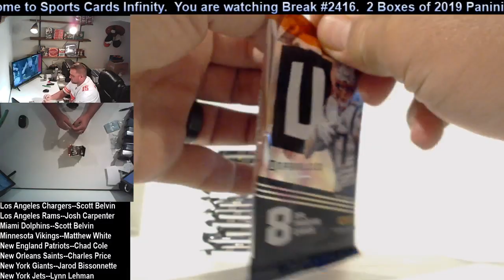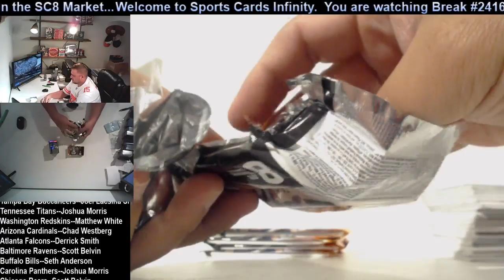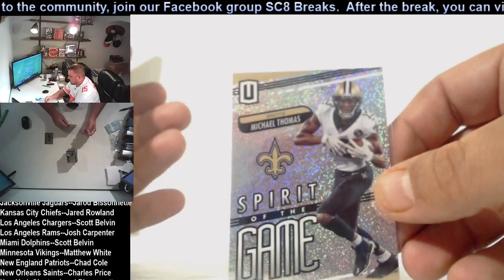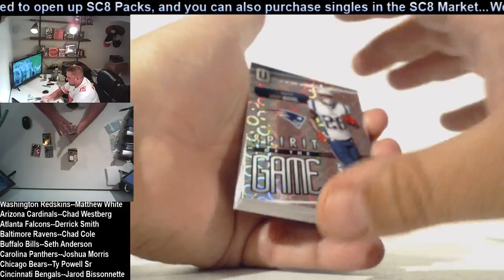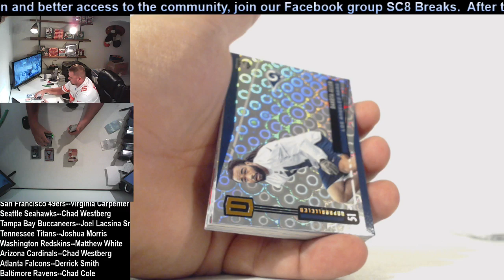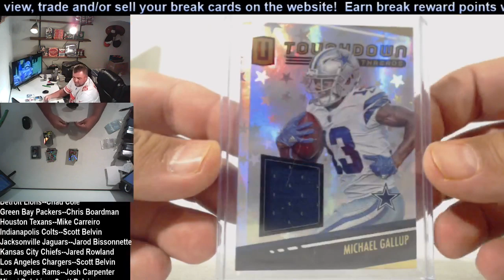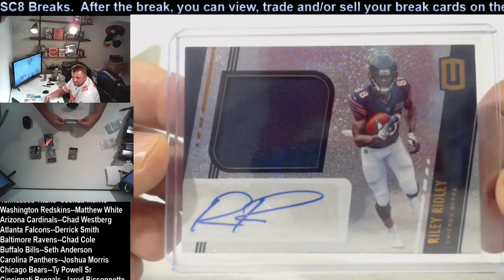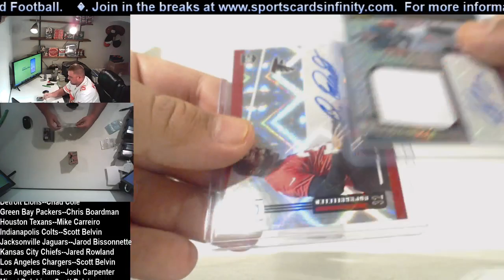Break #2416. 2 x 2019 Panini Unparalleled Football